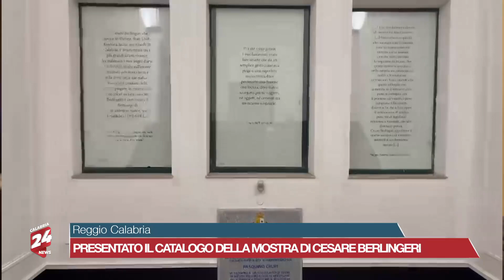Reggio Calabria: Presentato il catalogo della mostra di Cesare Berlingeri